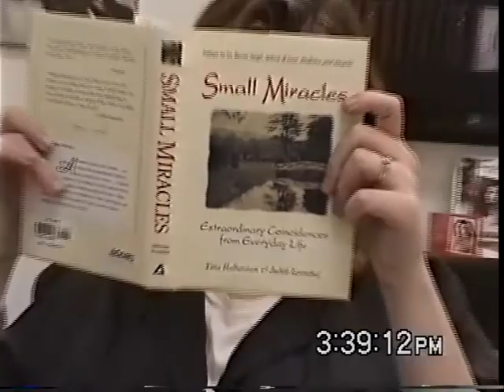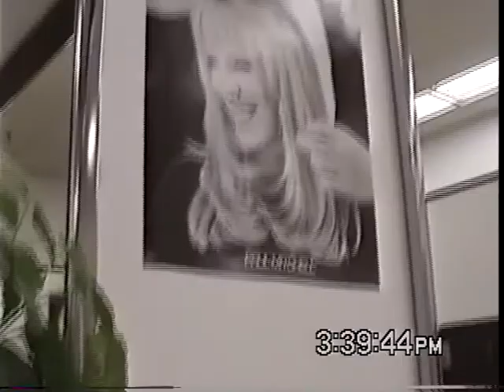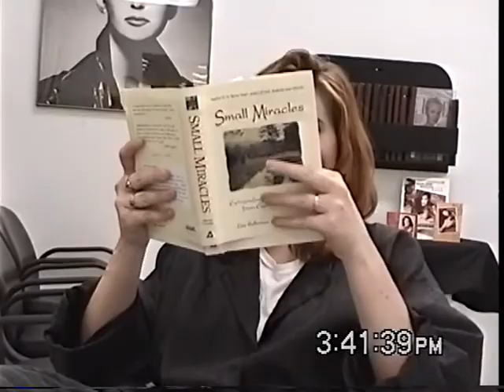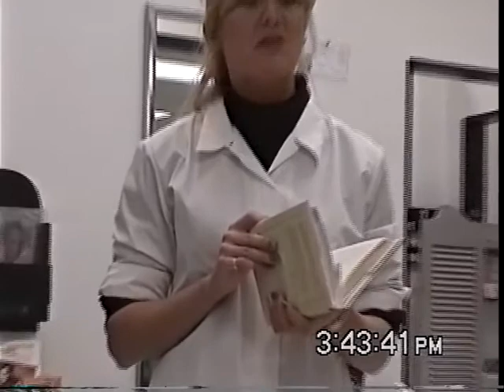Getting a haircut at Howlands, New Hartford, NY 1998